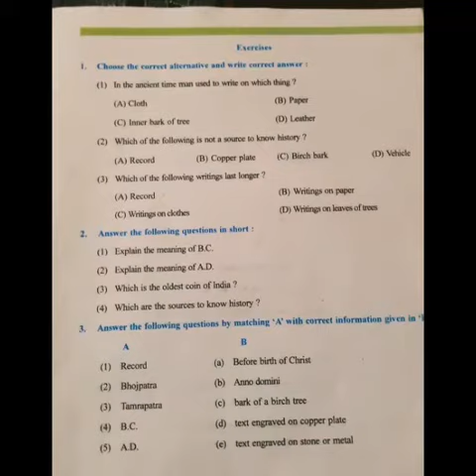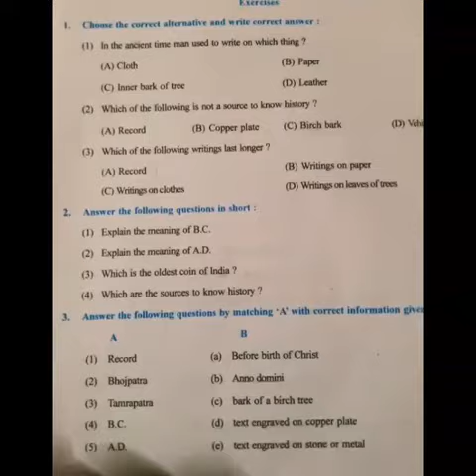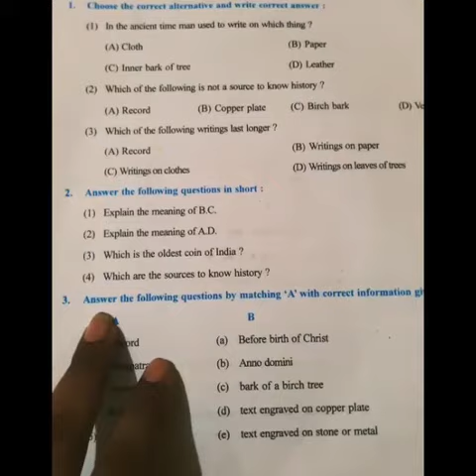Std6-SS-Lets know history-Revision